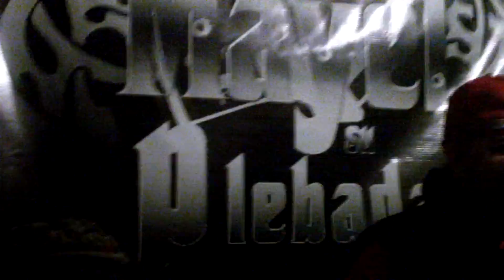MAYEL Y SU PLEBADA - INVITA A DESCARGAR SUS DISCOS 2012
DISCO 1  - TOLOLOCHE